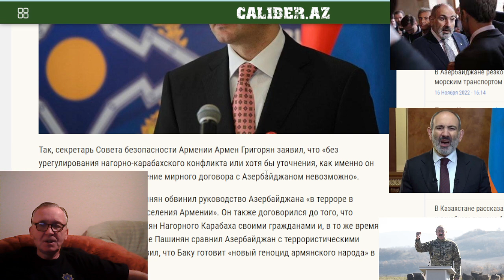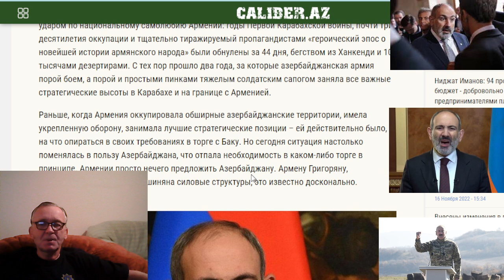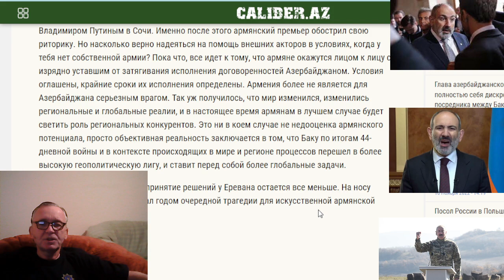Подоспеют ли Путин и Макрон на помощь Армении? Время истекает, в ожидании новой армянской трагедии.